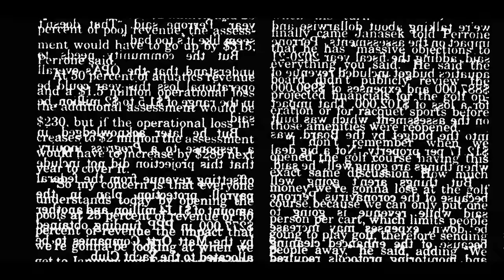APRENDA O SEGREDO PRA LEVANTAR CARGAS ABSURDAS!! | *Ninja*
Ele finalmente veio para ensinar como se treinar muito pesado, passando todo seu conhecimento e técnicas aprimoradas para se fazer um treino com altas cargas mas de maneira segura e inteligente, então já deixa seu like e comentário positivo!